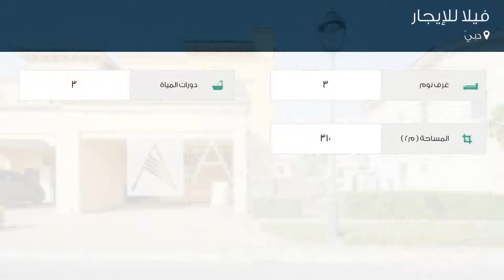فيلا للإيجار في دبيّ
تفاصيل العرض:-

رقم: 4046254

ميزات:-